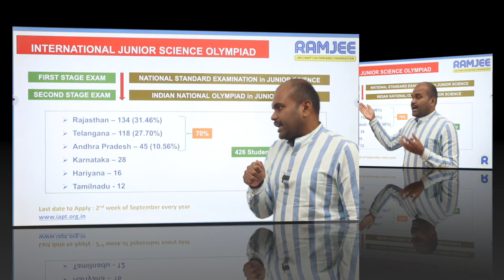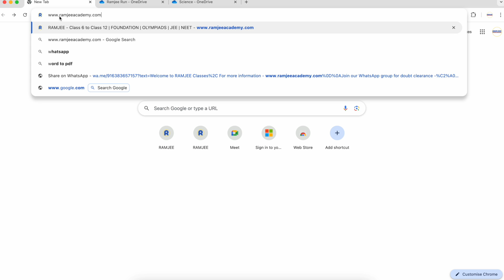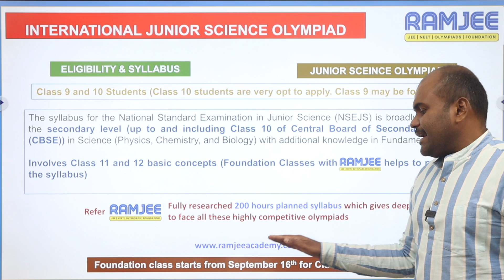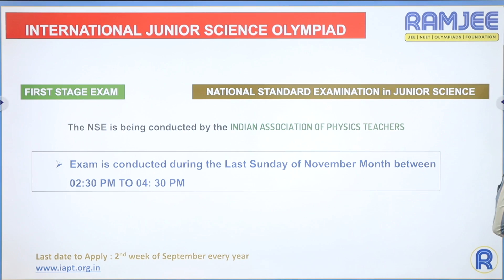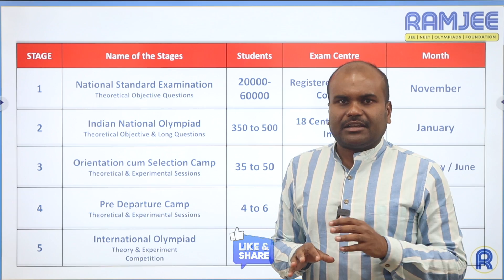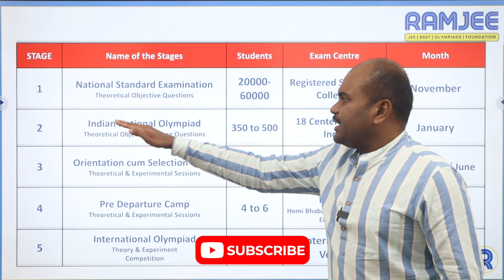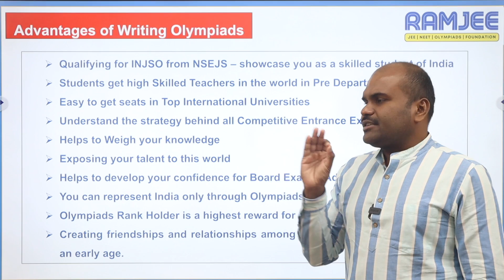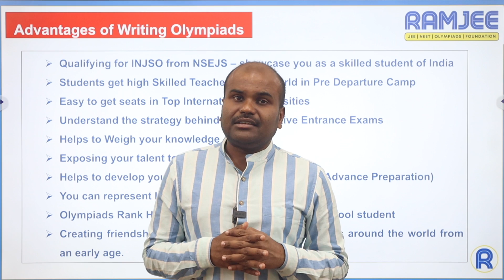Class 6 to 10 | National Junior Science Olympiad | Great Opportunity | Preparation Strategy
Class 6 to 10ல் இருக்கும் Problem இது தான் | Class 11 & 12 அதிக தடுமாற்றம் | JEE NEET Exam-ல் தோல்வி

 Architecture
 Agriculture
 Arts & Science
 Biological Sciences
 Commerce
 Computing Science
 Design
 Defense and Pilot Studies
 Economics
 Engineering
 Fashion Technology
 Food Technology
 Fishery Science
 Foreign Languages
 Humanities
 Law
 Management
 Medicine
 Performing Arts
 Research
 Social Sciences
 Teaching, etc.,

OUR SERVICES
1. Interviewing Students & One to One Counselling
2. Career Guidance Seminar
3. Application / Admissions Alert
4. Application fill up
5. Choice filling
6. Self Study guidance